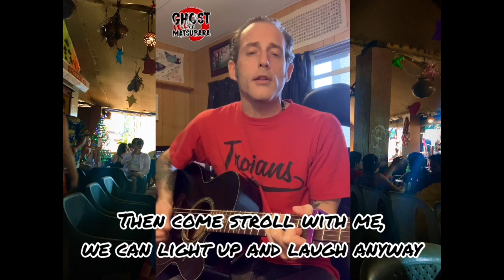Lyrical Life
Just a quick song. I think this one might make the next release!